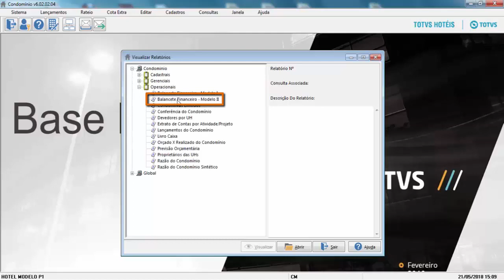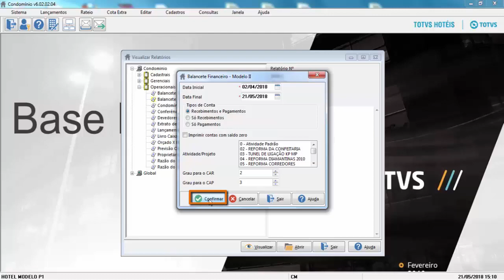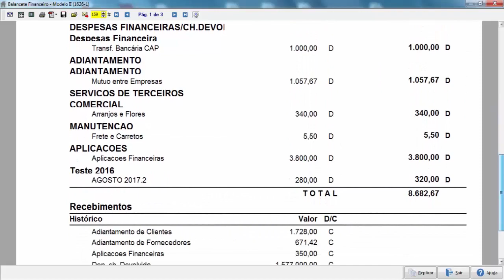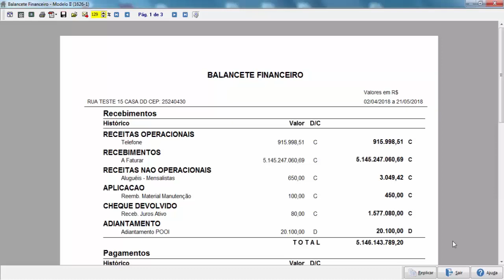Condomínio Balancete Financeiro Modelo II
Neste vídeo, será demonstrado o processo balancente modelo II  do módulo condomínio.